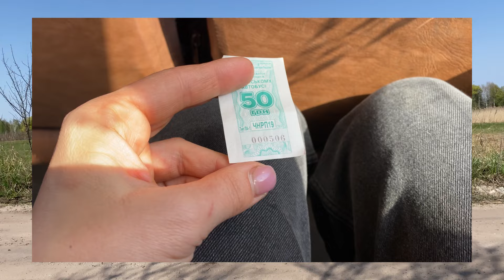ЩО ДОРОЖЧЕ ГРОШІ ЧИ ЧАС ? / ВИСОКО ЛІТАЛА - НИЗЬКО ВПАЛА